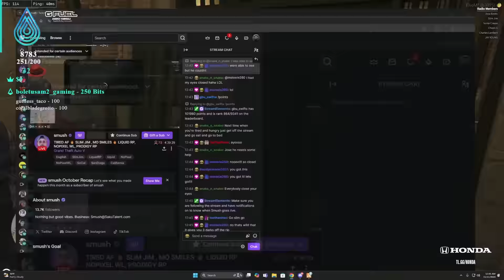Running From Cops After Bank Robbery in GTA 5 RP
Today in GTA 5 Roleplay, we robbed mulitple banks in the city, then we got chased by the whole PD!  This GTA RP Video was filled with Funny moments, Crazy Getaways, Crazy Fights, and Much More!

It helps me know you'd like to see more content like this.